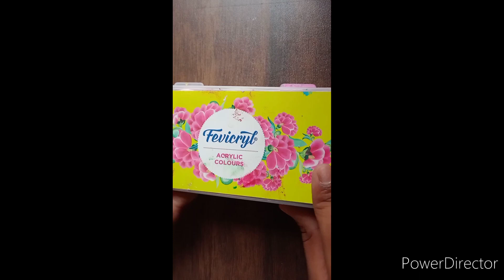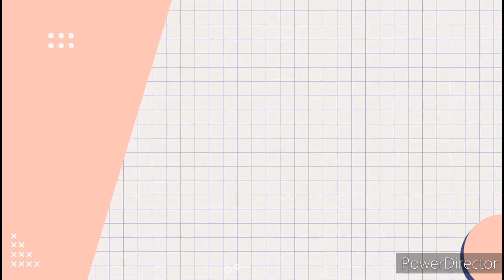A one beautiful tree drawing easy#Draw with mayu##